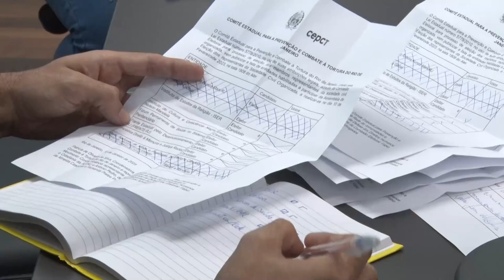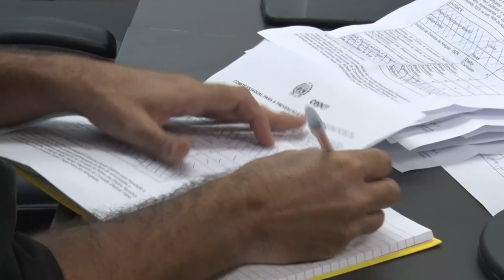Alerj Notícias - Comitê Estadual de Prevenção e Combate à Tortura - 10/02/23